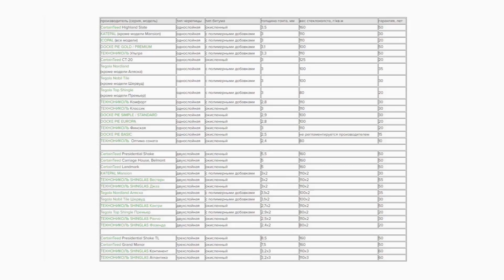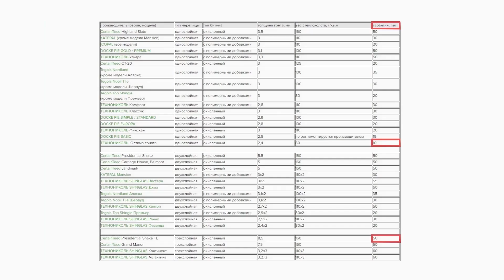Загородный дом с сауной на 2 этаже. 200 кв.м. Панорамные окна, высокие потолки.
Сегодня Вы увидите загородный дом с сауной на 2 этаже. 200 кв.м. Панорамные окна, высокие потолки. У дома непростая судьба: через 10 лет эксплуатации его разобрали, перевезли в другое место и снова собрали. Как выглядит этот дом сейчас, смотрите в этом видео.

Дом из серии «Шале М» отличается от других проектов «БАКО» большими кровельными свесами. Один из наиболее практичных архитектурных стилей в загородном строительстве.

Про особенности дома:
• Дом с мансардным этажом;
• Общая площадь 207,7 кв.м.;
• Отапливаемая площадь 158,1 кв.м.;
• Фасад облицован кирпичом;
• Небольшая терраса;
• Есть автонавес;
• Панорамные окна на 1 этаже;
• Плитный фундамент;
• Тёплые полы на 1 этаже;
• На 2м этаже есть сауна;
• Древесный камин в гостиной.

Из видео Вы узнаете:
✅ как выглядит каркасный дом после 10 лет эксплуатации;
✅ можно ли на мансарде сделать сауну;
✅ скрытые минусы дешевой металлочерепицы;
✅ и какой кровельный материал выбираем мы и почему.

СОДЕРЖАНИЕ:
00:38 - Что отличает «Шале» от других проектов.
00:45 - Кровля.
00:59 - Коммуникации дома.
01:15 - Площадь и габариты дома.
01:31 - Балкон-галерея.
01:45 - Входная группа.
01:50 - Прихожая.
02:00 - Холл, санитарный узел, кухня-столовая, гостиная.
02:18 - 2-й этаж: 3 спальни, санитарный узел, сауна.
02:42 - Подробнее о санитарном узле с сауной.
03:11 - Где был этот дома в «прошлой жизни».
03:46 - Кровельная система БАКО.
04:09 - Кровля из шифера.
04:47 - Предложения кровельных материалов на рынке.
05:08 - Чем дорогая металлочерепица отличается от дешёвой.
06:01 - Штучная черепица.
Заполните опросник и получите подборку проектов под Ваш случай с расчётами от фундамента до чистовой отделки.
★ Рекомендуем также посмотреть другой видео-ролик, снятый при демонтаже этого дома: Чем грозит оседание утеплителя?

▶ Узнать ещё больше полезной информации по строительству Вы сможете в нашем блоге на сайте

Напишите в комментариях, что бы Вы хотели добавить в наши обзоры готовых домов, а мы постараемся учесть Ваши пожелания в следующих видео.
Присоединяйтесь к нам в мессенджерах и получите в подарок руководство «Как снизить стоимость строительства долее, чем на 25%»